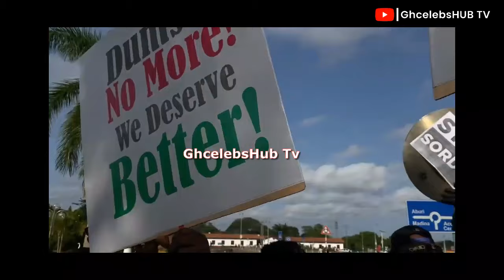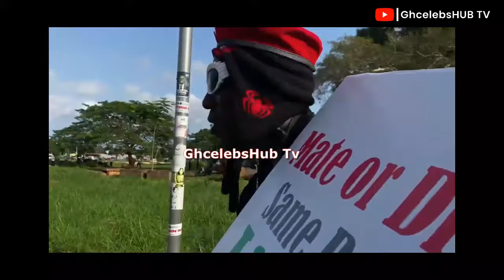Pregnant Yvonne Nelson Leads Dumsor must Stop demōnstration against Nana Addo & Bawumia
NOTE: Unauthorized Upload of this Video to Any YouTube Channel is Prohibited.